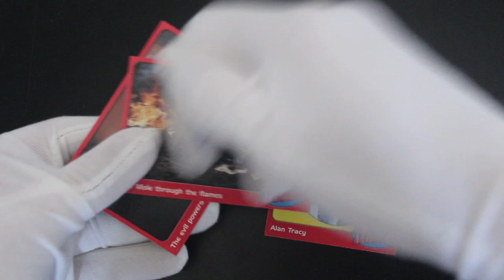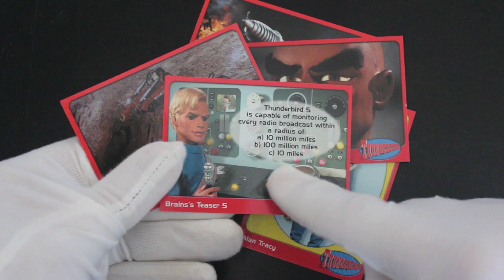Trading Card Tony #404 - Thunderbirds Series 1 - Pack Opening!